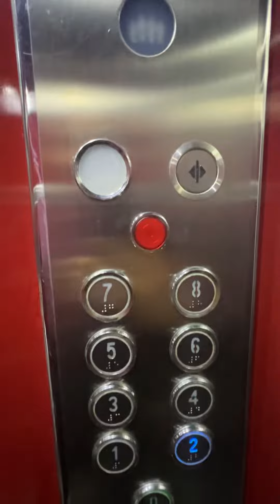Adana da Eski ve Sarsılan Asansör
Not: İncelediğimiz asansörlerde ister istemez asansörün, çevre işyerlerinin, araç markaları gözüktüğünden ve bu gibi reklam olabilecek ürün, hizmet veya markalardan sesli olarak bahsedebildiğimiz için reklam etiketini kanun gereği koyuyoruz.